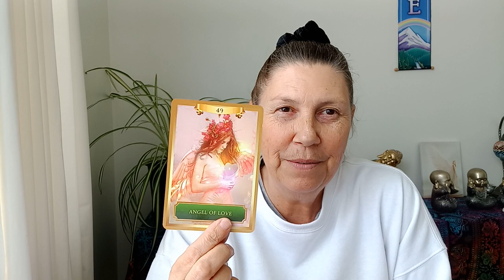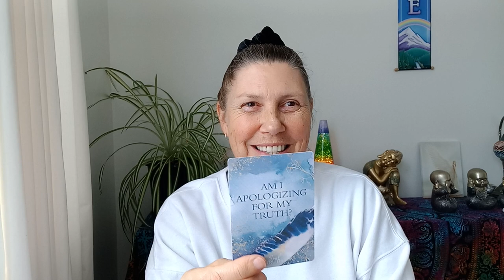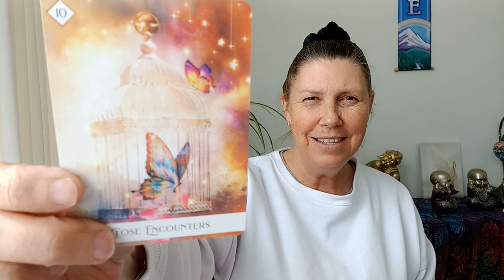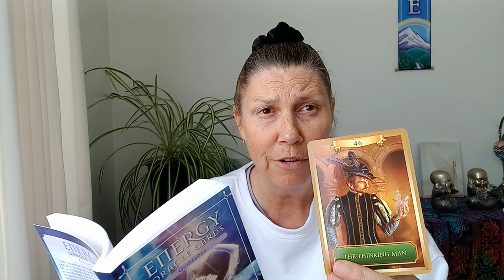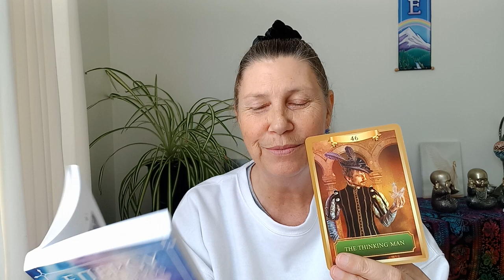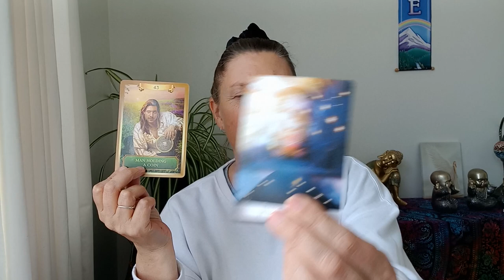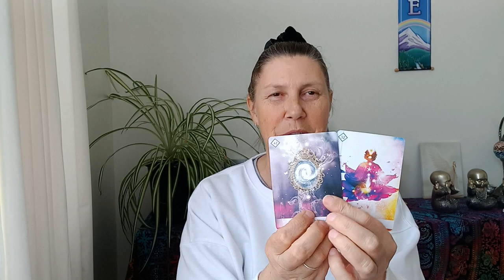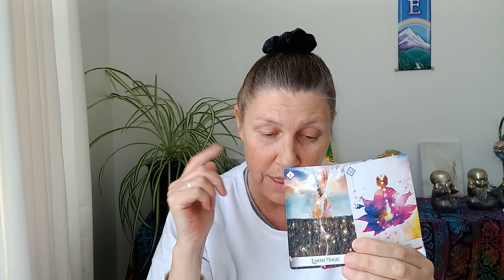GEMINI 💝 Soul Truth 💛 Courage Is Contagious 💖